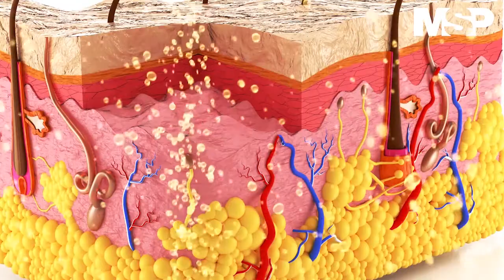Manejo actual de la artritis psoriásica | Foro Artritis y Reumatología I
CanalMSP | ¡Ahora! En la primera edición del ForoDeArtritisyReumatología el fundador de Fundación FER conversará sobre las novedades en los tratamientos para la ArtritisPsoriásica.